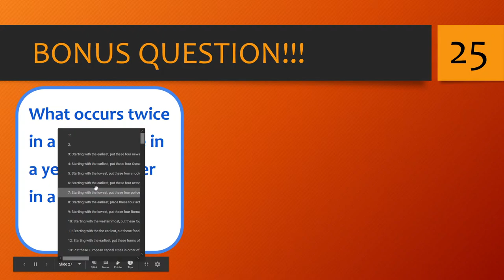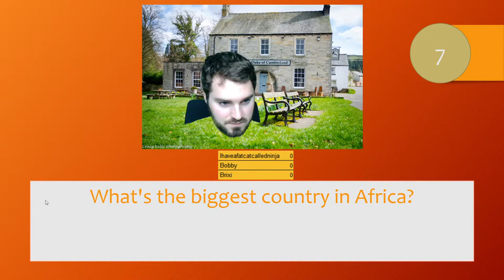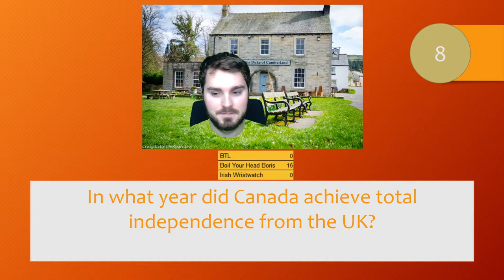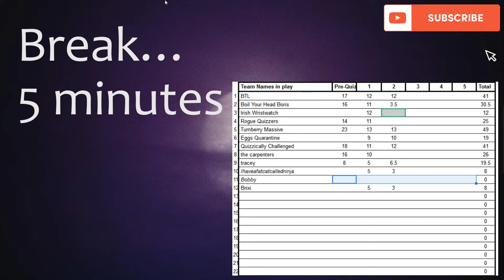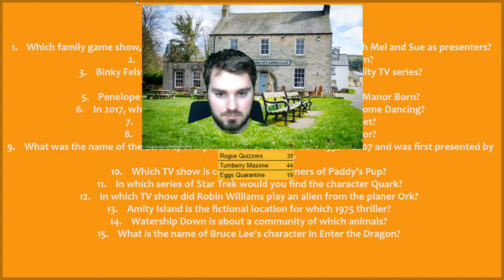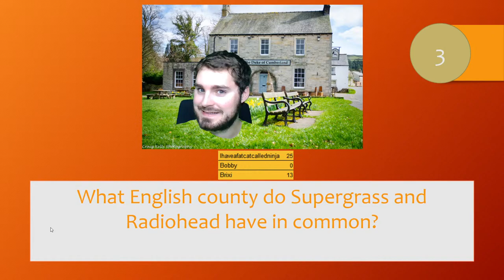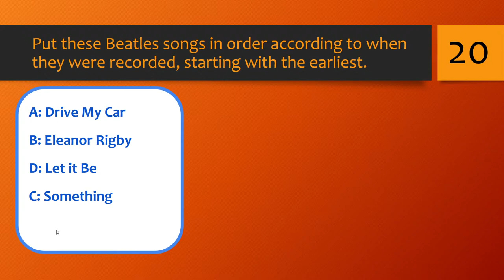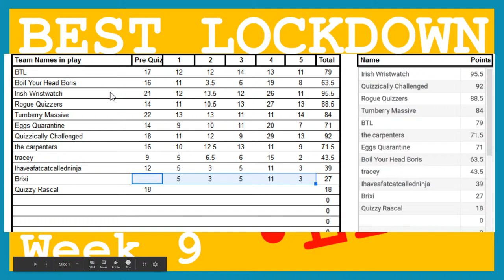Live Online Quiz | Week 9 | Live Trivia Questions | Online Pub Quiz | Live Virtual Quiz 2020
You can now get your live online quiz marked by entering your answers online! Just use this link to register your team
Once your online quiz team has been registered, use this link to answer the questions

Thank you to everyone who took place in last weeks live online quiz - a total of £23.50 was donated to the Donkey Sanctuary! To donate to this week’s charity prize fund please use the following link (run by Barclays so it’s safe to use)

The live charity coronavirus best online quiz night in is here! This is a live virtual quiz that you can do from the comfort of your own living room! It’s time to test your knowledge and compete with your friends and family to see who is the smartest with live trivia questions on a variety of topics!

How does it work? Simply get your team together on Skype or your living room, answer as many questions as you can and then see how well you did when the answers are revealed at the end of the quiz. Make sure to comment your scores to see how well you did compared to others playing!

I will be doing this live online quiz weekly every Friday night at 7pm BST so remember to subscribe so you don’t miss the best pub quiz you can do from home! The best live online quiz should end around 8:30pm BST!

The rounds for this week are General Knowledge, Minecraft, Food & Alcohol, The Inbetweeners and of course Music! Get ready to test your knowledge with live trivia questions!

Let’s all StayHome and live online quiz WithMe.